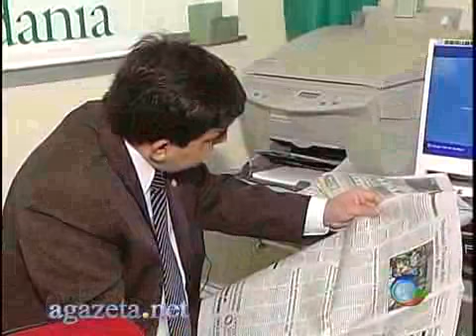Eleição no MPE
Promotores e procuradores do acre puderam escolher hoje três representantes do ministério público estadual que serão postulantes ao cargo de procurador geral de justiça do estado, entre os três, um será escolhido pelo governador Binho marques para ocupar a função 💻Para mais informações, acesse